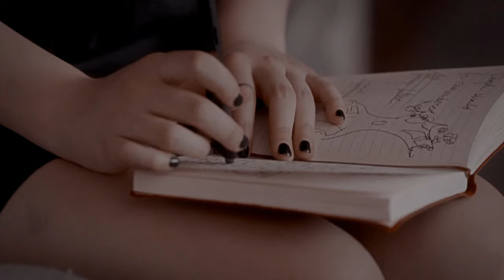Damon, Elena & Stefan | Roslyn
It's been a year 😃😃😃

♥ BUT IM BACK! I've been lacking lately but I want to revamp this channel and start making more edits again! Here's a lil Damon, Elena, and Stefan vid for u guys since I'm currently rewatching the show but I want to start making more edits that aren't tvd so leave me suggestions!

Roslyn by Bon Iver & St. Vincent